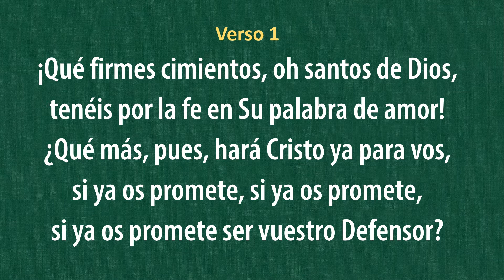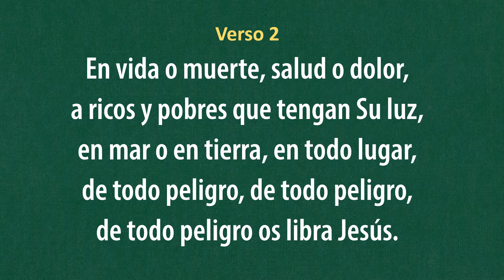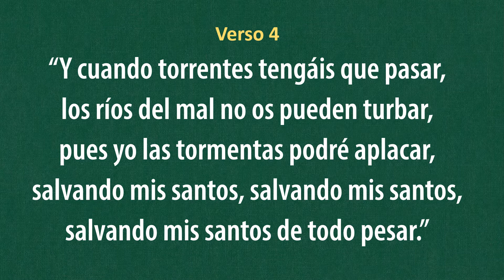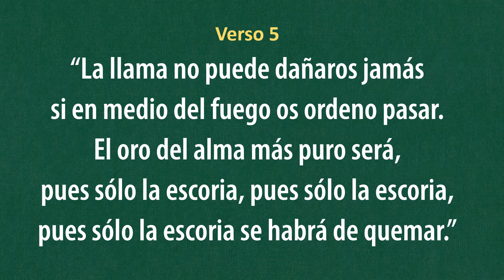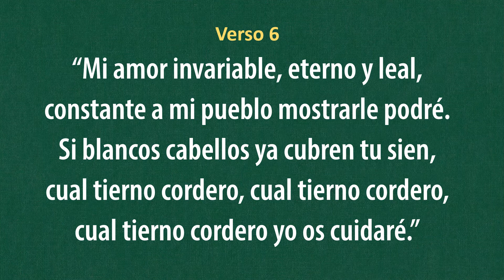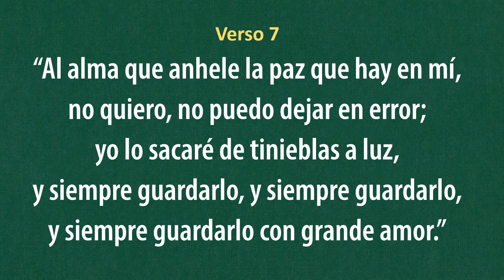(Himno #40) - Qué firmes cimientos (piano y letra - Español)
"Qué firmes cimientos"

Español

Himno #40 - Himnario - La Iglesia de Jesucristo de los Santos de los Últimos Días. Música (piano) y Letra.

Letra: Atribuida a Robert Keen; apr. 1787